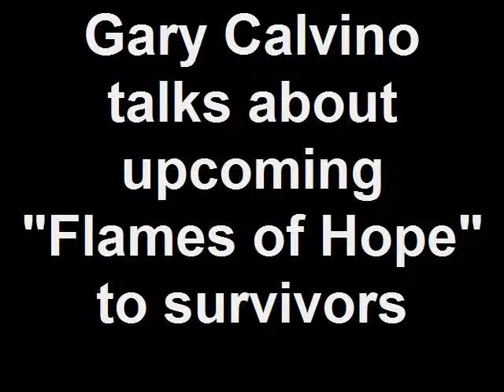Gary Calvino talks about upcoming "Flames of Hope" to survivers, 9/20/2012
On Thursday, Sept. 20, breast cancer survivors and their families were invited to attend a board breaking lesson session at the Centredale academy of Mastery Martial Arts, led by instructor Anthony Pezzillo. Mastery students sell boards for $5, which may be decorated in memory of someone who has died, or to honor someone battling the disease. The boards will be broken during the upcoming "Flames of Hope" (pink Waterfire), raising money for and awareness about the Gloria Gemma Breast Cancer Research Foundation, based in North Providence. Instructors and students donned pink boas, belts and tiaras to support their "extended family" during the lesson, shouting "Hope is Alive." Here, Gary Colvino addresses the gathering of breast survivors and friends, as they mourn the loss of one of their own.